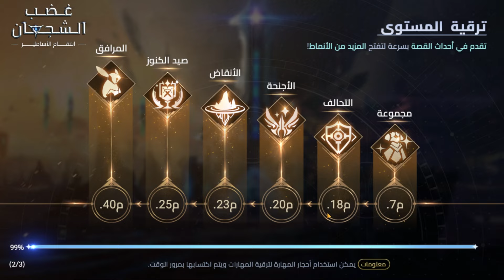استعراض المقدمة الأسطورية في غضب الشجعان انتقام الساطير ⚔🔥🤯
سجل مسبقاً لمكافآت حصرية مع الاصدار في 6 مايو 2024 🎁✅